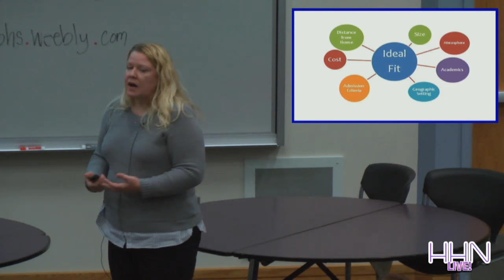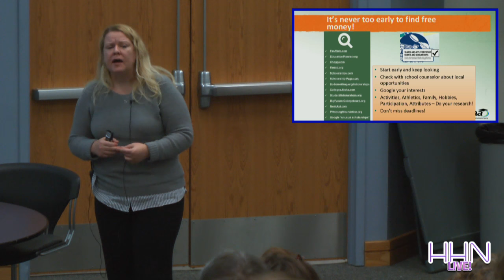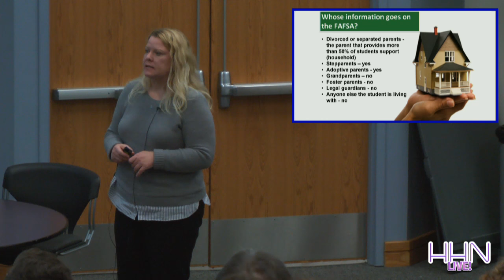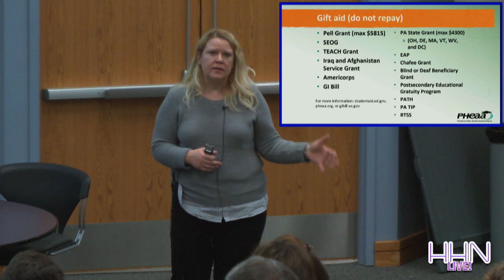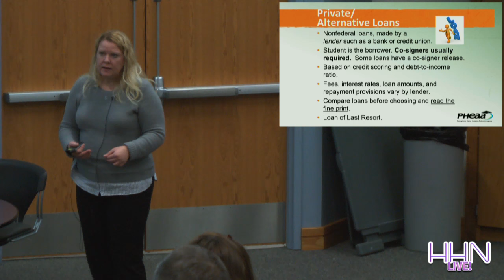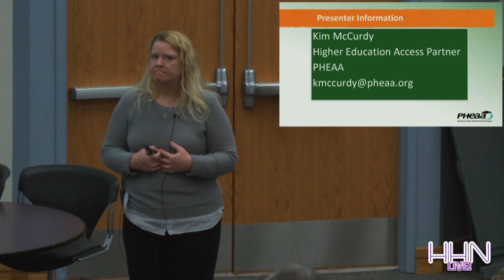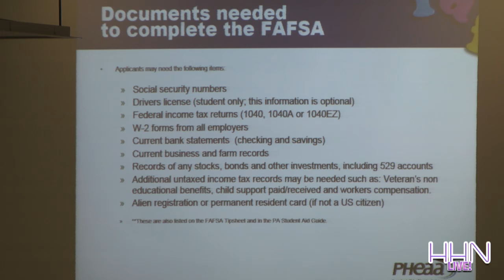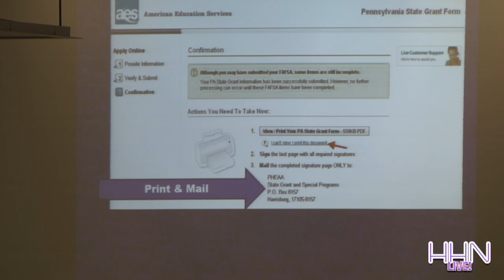FAFSA Night Presentation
Need Money For College?
Start with FAFSA (Free Application For Federal Student Aid)

Crew:
-{crew}